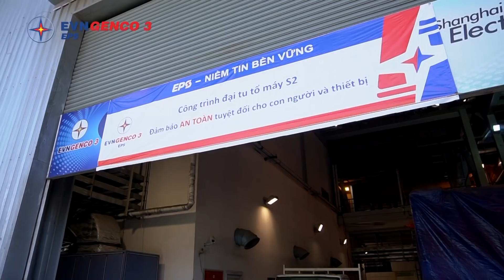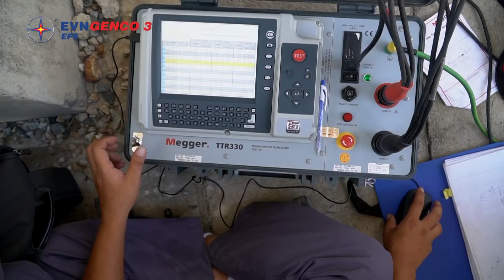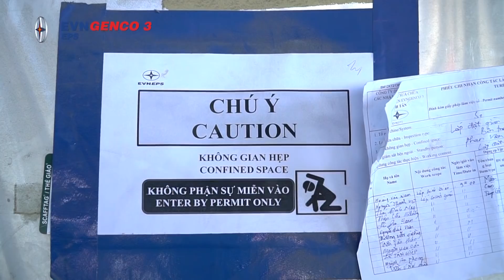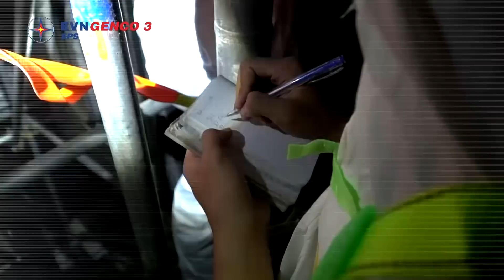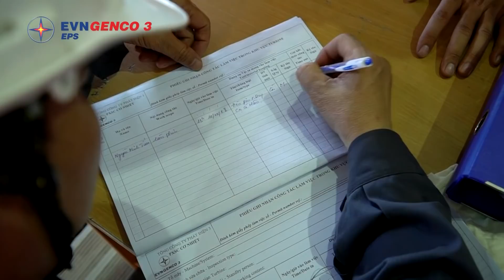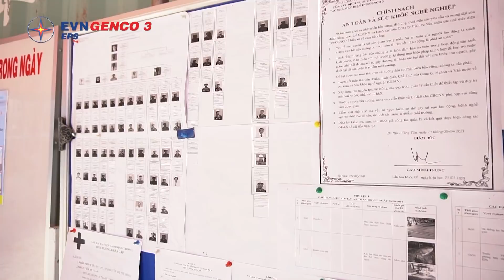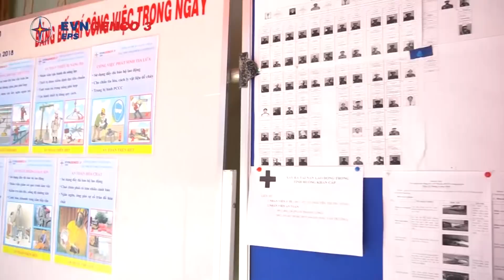MỘT NGÀY VỚI KỸ SƯ AN TOÀN EPS TRÊN CÔNG TRƯỜNG ĐẠI TU S2 - NMĐ VĨNH TÂN 2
Giám sát hơn 90 nhóm làm việc trên một công trường rộng lớn, đồng thời kiểm tra, phát hiện, nhắc nhở kịp thời những nguy cơ gây mất an toàn cho người lao động đòi hỏi những kỹ sư an toàn EPS không chỉ có một chuyên môn vững vàng mà hơn hết phải có trách nhiệm làm việc với tinh thần tập trung rất cao.